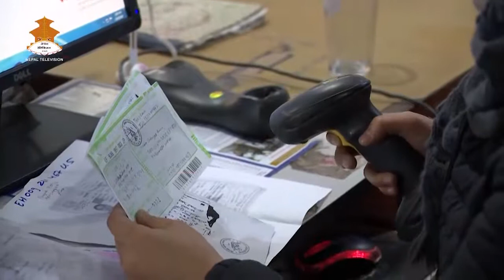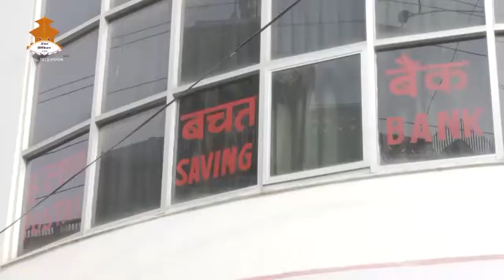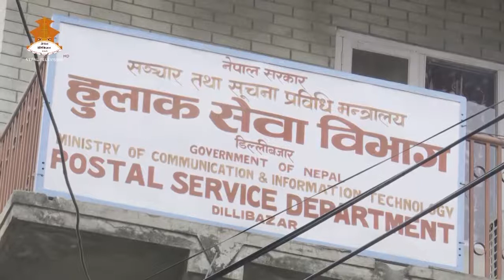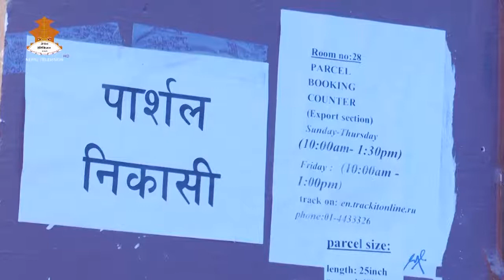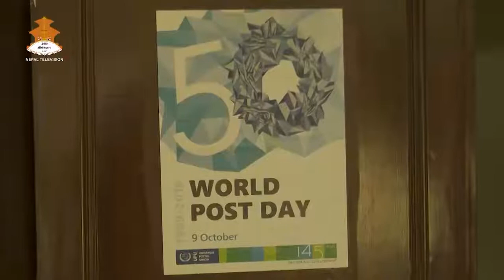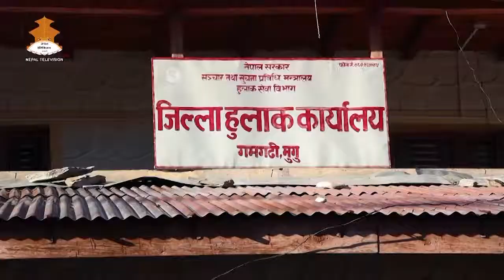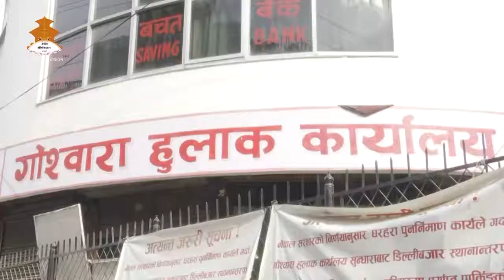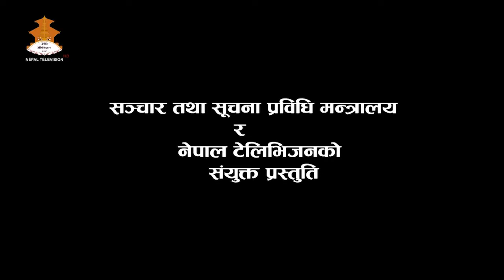SAMBAHAK 2076-09-28 || प्रविधि मैत्रि हुलाक सेवा विभाग || Nepal Television